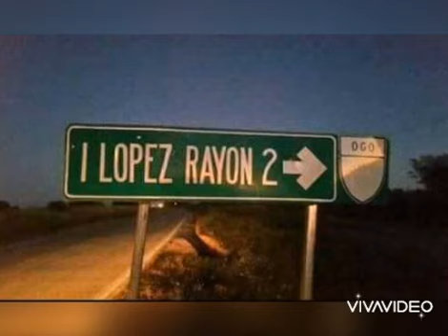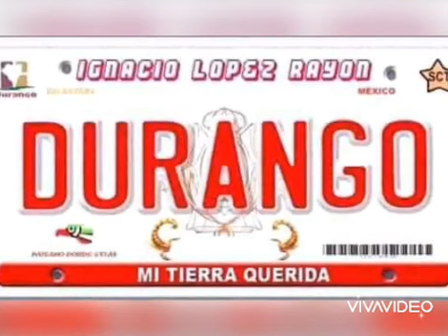Ignacio Lopez Rayón Cuencame Durango